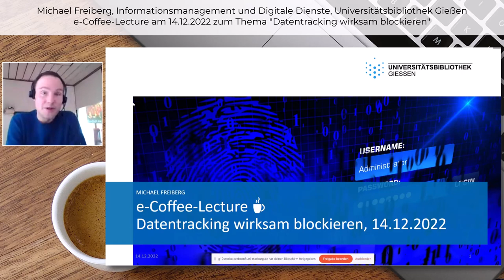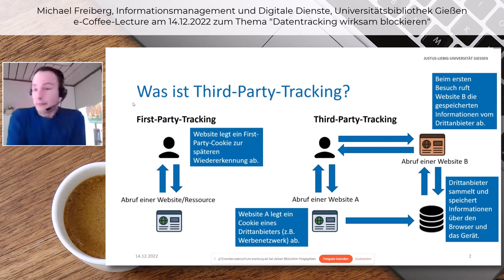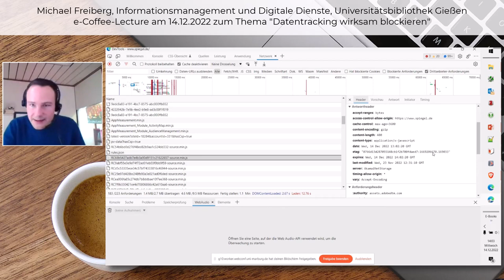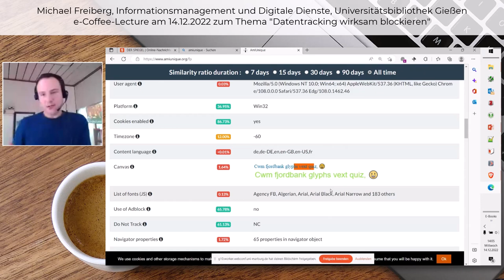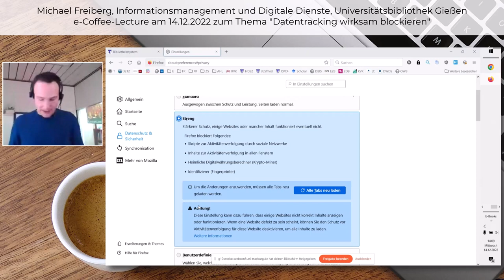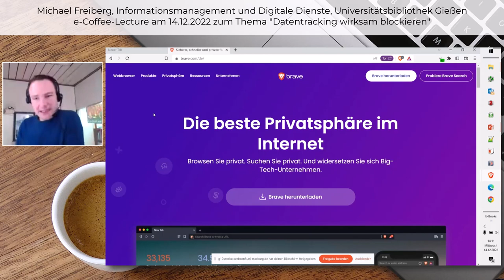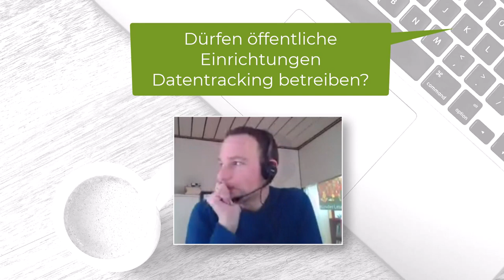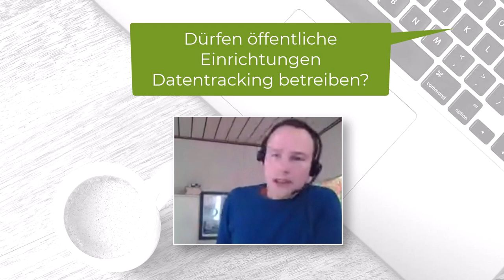Datentracking wirksam blockieren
👨‍🎓 Michael Freiberg (UB Gießen) zeigt, wie stark wir von Datentrackern bei unseren Internetaktivitäten verfolgt werden und wie wir uns dagegen schützen können.
▶️ Inhalt:
00:00 Intro
00:58 Was ist Third-Party-Tracking?
03:12 Welche Techniken gibt es?
04:30 Live-Demo Cookies und Tracking-Pixel
07:33 Thematik "Schriftarten"
08:00 Live-Demo zu Browser-Fingerprinting
09:52 Beispiele Fingerprinting
10:29 Wie kann man Tracking verhindern?
10:51 Chrome-Einstellungen
12:07 Firefox-Einstellungen
12:55 Browser-Erweiterungen
14:22 Datenschutzoptimierte Browser
15:36 Fragen